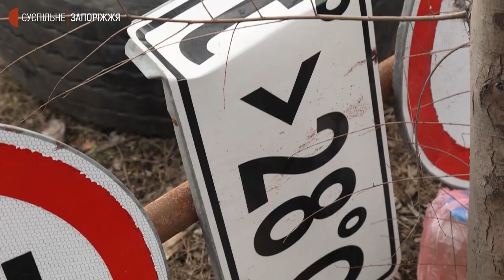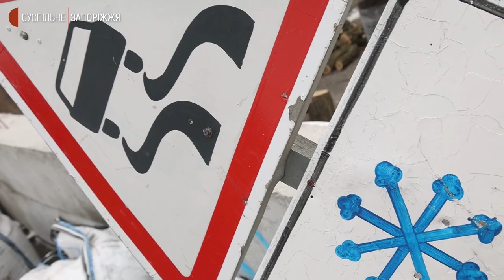Добровольці стали на захист Запоріжжя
Доброго ранку! Ми з України! Ми з Запоріжжя! Коли взяли до рук зброю, то вже йти до перемоги. З вірою у наших захисників💛💙